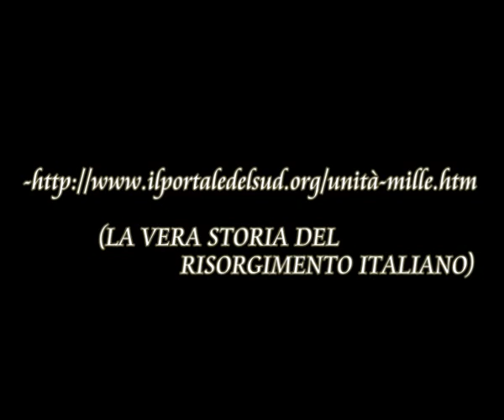'o Re - scene dal film (Giancarlo Giannini, Ornella Muti) [Regno delle Due Sicilie]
Scene tratte dal film " 'o Re "

Gli argomenti trattati:
- l'assedio di Gaeta
- Le violenze dell'esercito dei Savoia
- Gli ufficiali borbonici corrotti dai Savoia

il Cast:
Giancarlo Giannini (Francesco II di Borbone), Ornella Muti (Maria Sofia di Baviera), Carlo Croccolo, Sergio Solli, Corrado Pani, Cristina Marsillach, Iaia Forte, Luc Merenda, Massimo Abbate, Anna Kanakis, Franco Pistoni
Regia: Luigi Magni